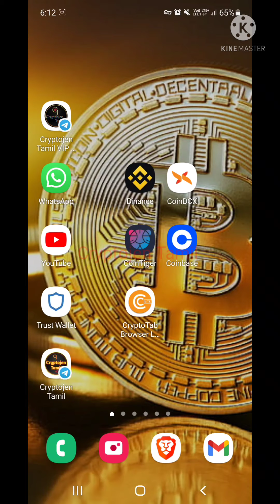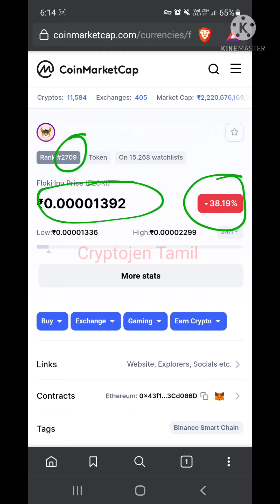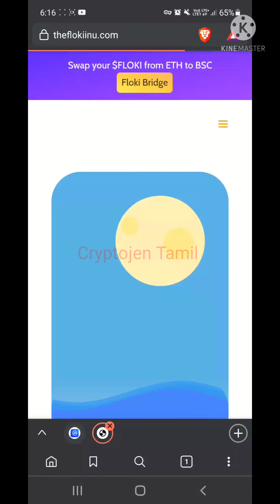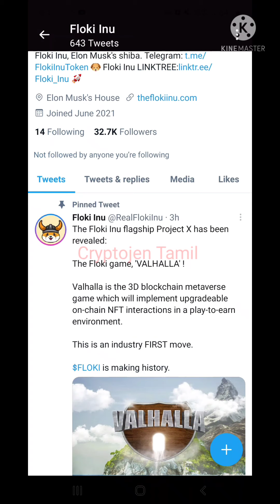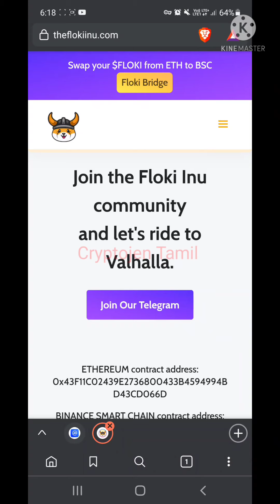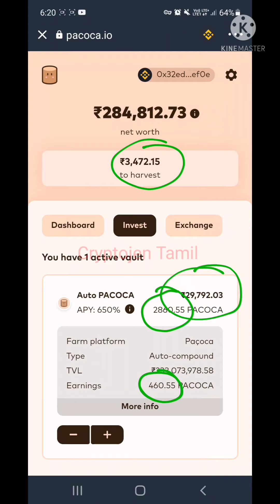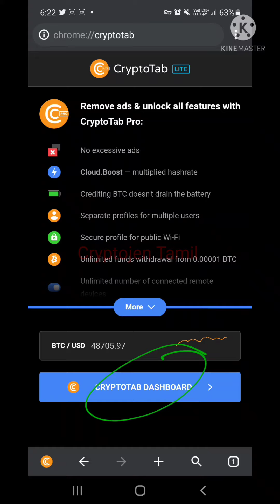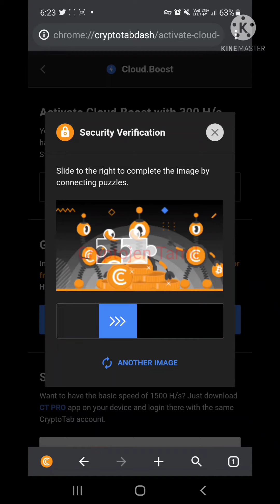FLOKI NEX TRENDING 300X SOON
❤ FLOKI CONTRACT ADDRESS

0x2B3F34E9D4B127797CE6244EA341A83733DDD6E4